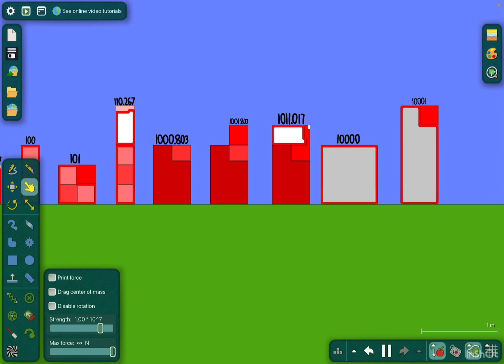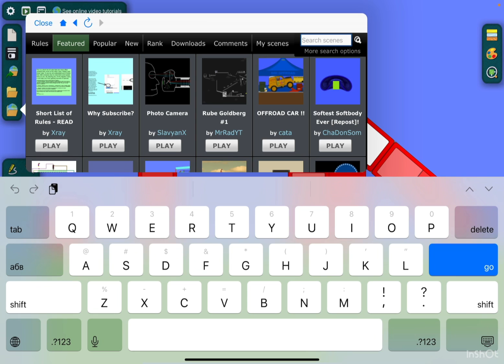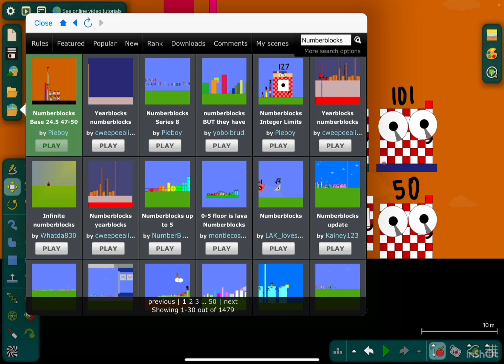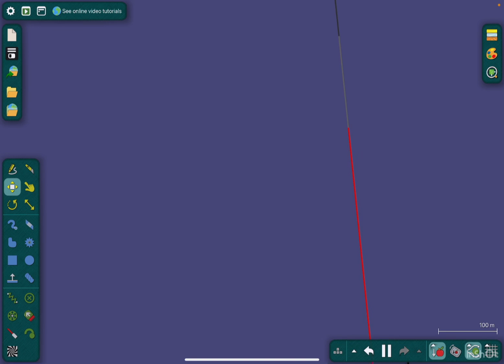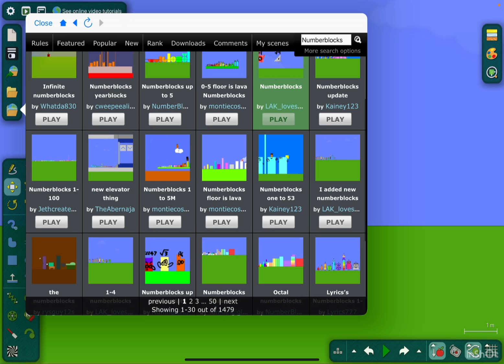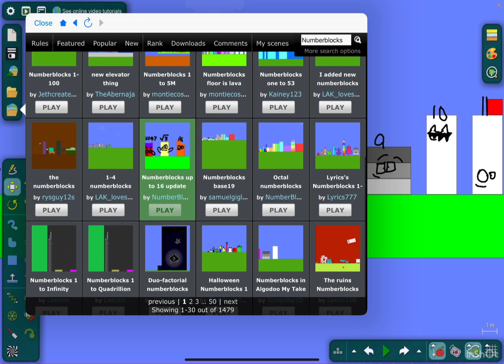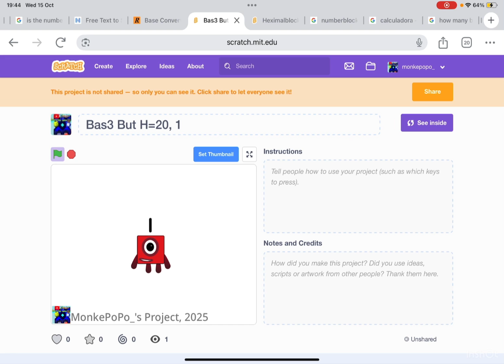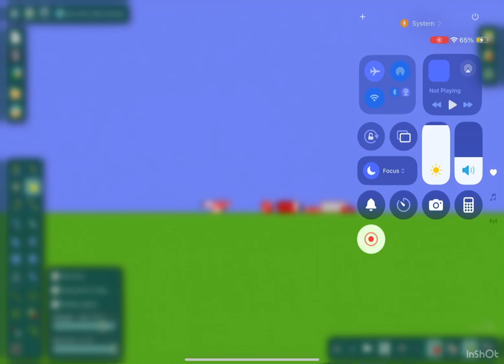Numberblocks S11 Ep5 Base √3 (Algodoo)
Today I’m going to do season 11 episode 5 Base √3 on Algodoo!